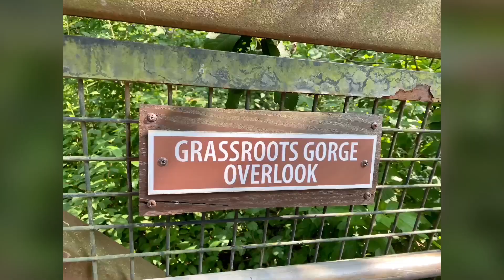A Quick Visit to West Creek Reservation 24 July 2023